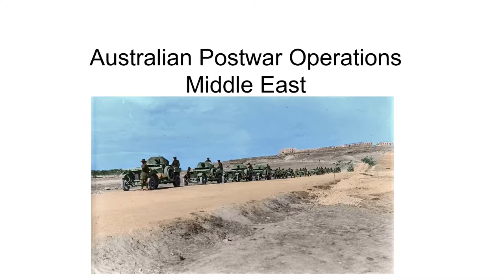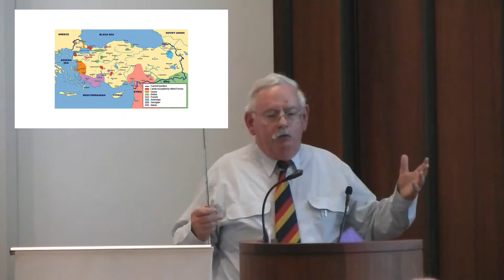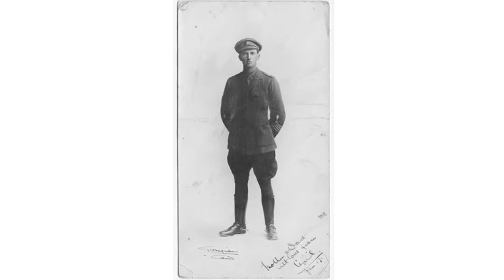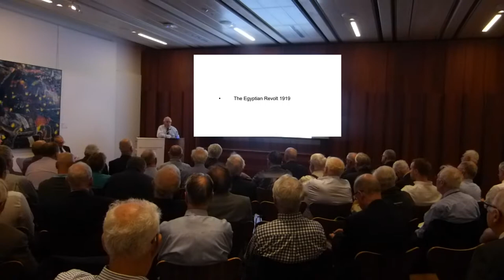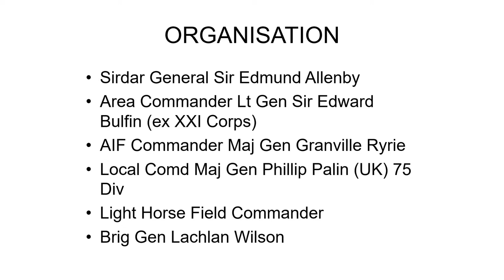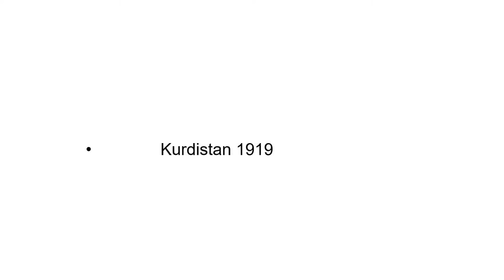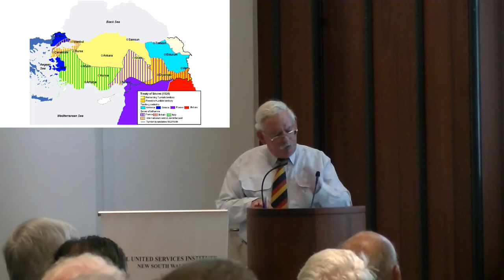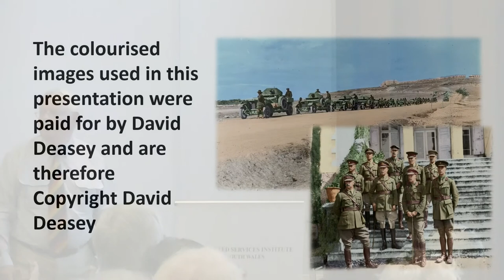Post World War 1 Operations in the Middle East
David Deasey RFD speaks at the RUSI of NSW Military History Seminar 27 August 2018 on: Post World War 1 Operations in the Middle East.